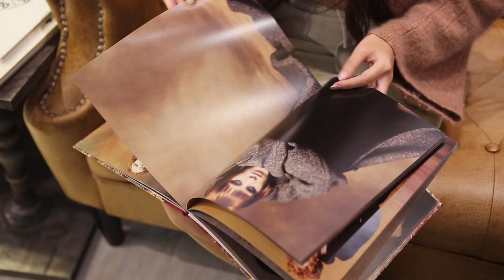Lovintage shop promotion video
LOVINTAGE - LUXURY BRAND VINTAGE BAGS & ACCESSORIES
銅鑼灣霎東街51號1樓全層（時代廣場停車場入口斜對面）
星期一至日 11:00 ~ 22:00